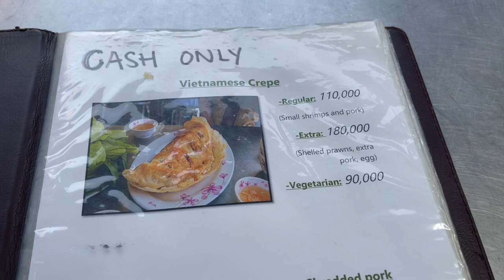Exploring Saigon's Best Banh Xeo: Banh Xeo 46A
In this episode of Tasting Travel, We are in Saigon Vietnam where we go sip on a Ca Phe Sua Da ( Vietnamese Milk Coffee) at Ca Phe Thao Suong
Then we run into a problem where the original spot we were trying to visit had gone out of business. So we jumped into a taxi to the Tran Dinh District to Banh Xeo 46A where we experience the world-famous Vietnamese Pancake : Banh Xeo
Banh Xeo 46A is located at
46 Dinh Cong Trang, Tan Dinh, Quan 1,  Ho Chi MInh City

Affilliate links

shorturl.at/dfsB3